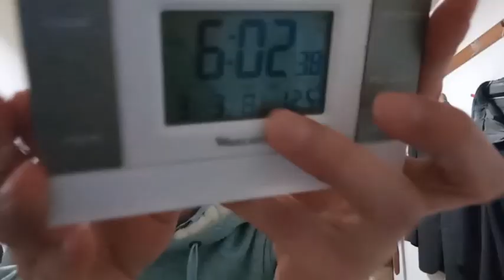佳子様や小林麻耶など結婚話をしていた人達へのメッセージ。国会議員の方達もこの無茶苦茶な状態を理解してください。２０２４年３月３日撮影。TV局かセントフォースの久保代表取締役かいないなら現在の社長が。